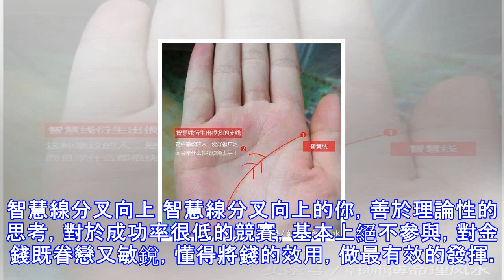「手似乾薑，家業必昌」，這種手相，必定發達，一生財旺有福氣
手如乾薑家道必昌 手掌像乾薑那樣的人，乾薑的陽氣非常的重，每個人握財的握力主要靠陽氣吸取而來。如果一個人的陽氣旺盛，自然他們的握力就大，握力大自然有勇氣，敢去闖，敢去拼，敢為天下先，這樣的人一定會事業上取得成功，家道必昌。手掌上的太陽丘隆起 太陽丘在每個無名指的根部，這個地方代表著每個人的一生賺錢能力的強弱。假如太陽丘長得豐滿隆起的話，那個他的賺錢能力就很強，還有意外之財的機會，這一生基本上不會為錢發愁。手掌上的大拇指第二節紋多 看看每個人的手掌上的大拇指，當大拇指的第二節的地方有紋路，不管是橫紋還是豎紋，當這種紋路很多的時候，表明這個人很善於積累財富，這一生的財富絕對不會少，多數靠勤儉致富。...